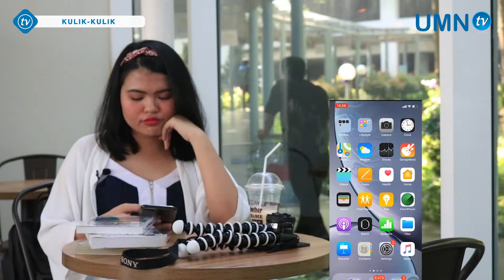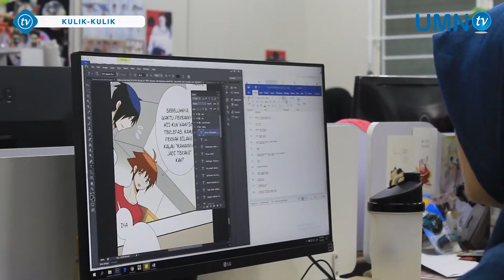Kulik-kulik (Episode 5) - Mengulik Industri Komik Lewat Comico Indonesia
Kulikers, siapa nih diantara kalian yang menggemari komik? Di episode kali ini, Caroline Jonathan akan mengajak kulikers menilik aktivitas kreator komik di Comico Indonesia. Penasaran? Yuk mari kita simak liputannya!

UMN TV adalah media kampus Universitas Multimedia Nusantara berupa televisi berbasis streaming. Dikelola oleh mahasiswa sendiri, UMN TV menjadi wadah berekspresi dan berkarya bagi mahasiswa dengan minat di bidang broadcasting. Nantikan siaran kami di tv.umn.ac.id.

Official Line:
(@) umntv